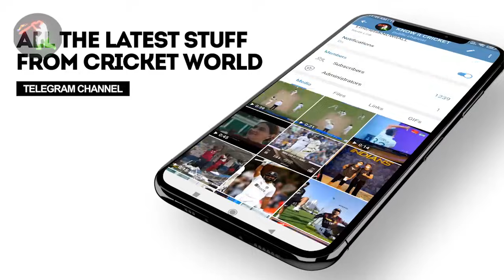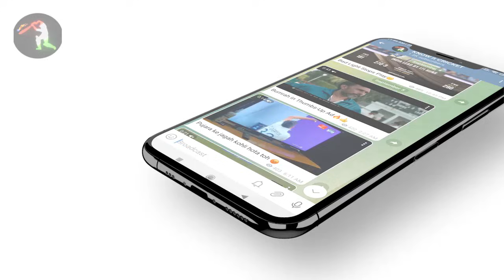IPL 2022 BIG Updates:Top 10 in hindi| 06 November | PART 315 |SRH Retention List, PBKS KL rahul deal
1.दोस्तों हमारी सबसे पहले अपडेट निकल कर आ रही है पंजाब  किंग  की तरफ से
आपको बताना चाहेंगे पंजाब किंग्स  और केएल राहुल के बीच डील हो रहा है

 जहां पर पंजाब किंग्स चाहते हैं कि केएल राहुल ही अगले साल भी पंजाब किंग्स की कप्तानी करें और इसके लिए पंजाब किंग्स केएल राहुल को बढ़ाकर सैलरी देने वाले हैं
 और दोनों के बीच नेगोशिएशन चल रहा है जो हमने आपको कल ही बताया था

 वैसे आपको बता दें अभी फिलहाल में पंजाब किंग्स के एल राहुल को एक 11 करोड़ दे ते हैं और यदि यह डील हो जाता है तो फिर हो सकता है कल राहुल को 15 से 17 करोड रुपए मिलेंगे

इसी तरह से और भी फ्रेंचाइजी के जो खिलाड़ी हैं वह अपनी फ्रेंचाइजी को कह कर अपनी फीस बढ़ा सकते हैं और इसी नियम के बारे में हमने आपको कल बताया था

2.दोस्तों कल से सैयद मुश्ताक अली ट्रॉफी चालू हो चुका है और कल आईपीएल की सितारों का जलवा जारी रहा
जहां पर आपको बता दें कि एलाइट ग्रुप-ए के मुकाबले खेले गए कल

 ऋतुराज गायकवाड अपने आईपीएल के नॉन स्टॉप  फॉर्म में चल रहे हैं
 ऑरेंज कैप होल्डर ऋतुराज गायकवाड  महाराष्ट्र के कप्तान बने हुए हैं और कल भी उन्होंने तमिलनाडु के खिलाफ अर्धशतक लगाया
 और वह भी सिर्फ 30 बॉल पर

 हालांकि महाराष्ट्र की टीम हार गई लेकिन उनका फॉर्म  बरकरार है

3.दोस्तों 17 नवंबर से  भारत के दौरे पर रहेंगे न्यूजीलैंड की टीम
 जहां पर न्यूजीलैंड की टीम टेस्ट मैच और टी-20 मैच खेलने वाले हैं भारतीय टीम के साथ

 और कल न्यूजीलैंड की टीम ने इस टेस्ट सीरीज और टी-20 सीरीज के लिए अपने स्क्वायर घोषित कर दिया है
 जिसकी पूरी लिस्ट आप यहां पर देख सकते हैं
 ट्रेंट बौल्ट टेस्ट सीरीज नहीं खेलेंगे जबकि कॉलिन डी ग्रैंडहोम मौजूद नहीं रहेंगे दोनों में

4.दोस्तों आई पी एल 2022 में जो  10  टीम में रहने वाले हैं इसको लेकर कई लोग पॉजिटिव हैं  ओपिनियन दे रहे हैं कुछ लोग नेगेटिव ओपिनियन दे रहे हैं

 जहां पर आपको बता दें 10 टीम होने की वजह से  टूर्नामेंट  बड़ा होगा और ज्यादा देर तक चलेगा
 और आईपीएल के वजह से टेस्ट क्रिकेट पर बहुत ही बड़ा असर पड़ने वाला है
 एक तो वैसे भी T20 वर्ल्ड कप के खराब प्रदर्शन का  जिम्मेदार आईपीएल को ही माना जा रहा है

 क्रिकेटर्स पैसो के पीछे भागेंगे जिसकी वजह से जो क्रिकेट का मुख्य मकसद है वह खत्म हो जाएगा इसके साथ ही
 ज्यादा  आईपीएल खेलने की वजह से हो सकता है खिलाड़ी और उनके क्रिकेट बोर्ड से रिलेशन कमजोर पड़ जाए

5. दोस्तों आपको बताना चाहेंगे  इस बार के मेघा ऑप्शन में आईपीएल के सभी फ्रेंचाइजी यों को  90 करोड़ का पर्स बैलेंस मिलने वाला है
 इसके पहले यह पर्स बैलेंस 85 करोड़ का हुआ करता था

 इसके साथ ही यदि कोई टीम चार खिलाड़ी को रिटेन करते हैं तो फिर पर्स बैलेंस जो है किसी टीम का 48 करोड रुपए हो जाएंगे
 जो कई सारी ऐसी फ्रेंचाइजी है जिन्हें लगता है कि बहुत कम रहेगा क्योंकि फिर वह मजबूत टीम नहीं बना पाएंगे

 ऐसे में चेन्नई सुपर किंग्स मुंबई इंडियंस और रॉयल चैलेंजर्स बेंगलूर ने यह मांग करी है कि आईपीएल के पास बैलेंस इसी साल से 100 करोड़ किया जाए

6.दोस्तों यह अपडेट निकल कर आ रहा है पाकिस्तान के खिलाडी शोएब अख्तर की तरफ से
 जहां पर आपको बता दें कि एक टीवी शो के दौरान शोएब अख्तर की बेज्जती कर दी थी उस शो के एंकर ने

 जहां पर लाइव टीवी शो में शोएब अख्तर स्टूडियो छोड़कर चले गए थे  जिसकी वीडियो काफी ज्यादा वायरल भी हुई थी
 और उस टीवी शो का रेटिंग जो है सो अचानक से पूरा गिर गया और
 अंत में उस टीवी शो के एंकर को शोएब अख्तर से माफी मांगनी पड़ी

7.दोस्तों यह अपडेट निकल कर आ रहा है सनराइजर्स हैदराबाद की तरफ से
  आईपीएल का मेगा ऑप्शन नजदीक है और सभी टीम अपने चार रिटर्न खिलाड़ियों की लिस्ट बनाने में लगे हुए हैं

 और सूत्रों की मानी जाए तो सनराइजर्स हैदराबाद की जो चार खिलाड़ी रहेंगे जिन्हें वह रिटर्न करेंगे  उनमें नाम आता है
  पहले नंबर पर केन विलियमसन का
दूसरे नंबर पर नाम आता है राशिद खान का
तीसरे नंबर पर नाम आता है भुवनेश्वर कुमार का
और चौथे नंबर पर नाम आता है  टी  नटराजन का

 हालांकि या फाइनल लिस्ट नहीं है लेकिन इन खिलाड़ियों को रिटेन करने की बात हो रही है